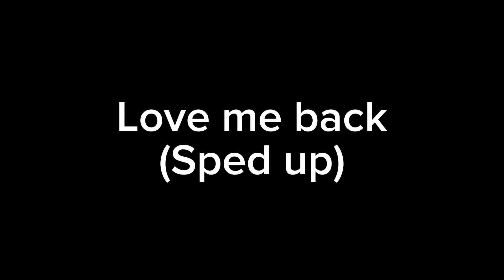Love me back(Sped up)